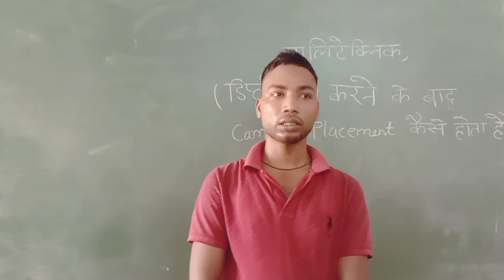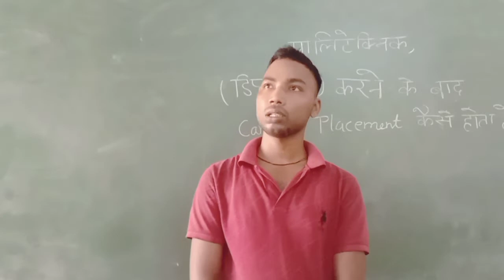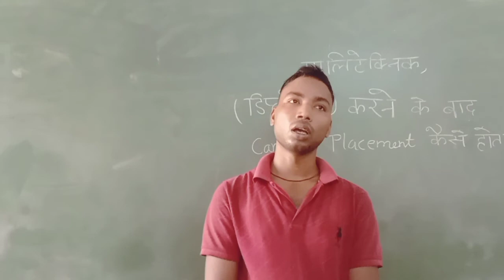JOP INTERWIEW। Polytechnic Student Interview। Diploma Student Campus Placement। Topper Student।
Cover topic:-
doston aaj ki is video mein ham aapko campus placement ke bare mein bataenge ki polytechnic karne ke bad aapka campus placement kaise hota hai